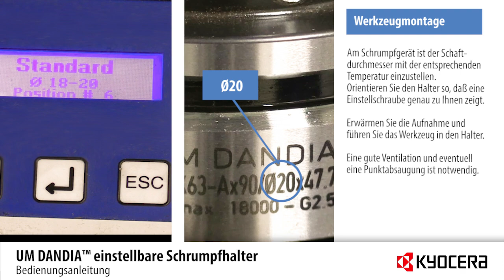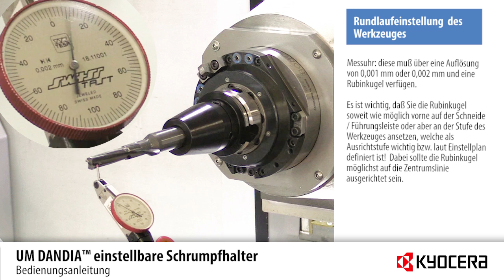Bedienungsanleitung für UM DANDIA™ einstellbare Schrumpfhalter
Lernen Sie, wie Sie den UM DANDIA™ einstellbaren Schrumpfhalter richtig einstellen und verwenden. Beschrieben wird sowohl die Werkzeugmontage, das Vorspannen der Einstellschrauben und die Rundlaufeinstellung des Werkzeugs.

Wollen Sie mehr über uns erfahren? Besuchen Sie unsere Webseite

Um regelmäßige Updates zu erhalten, folgen Sie uns auch auf LinkedIn